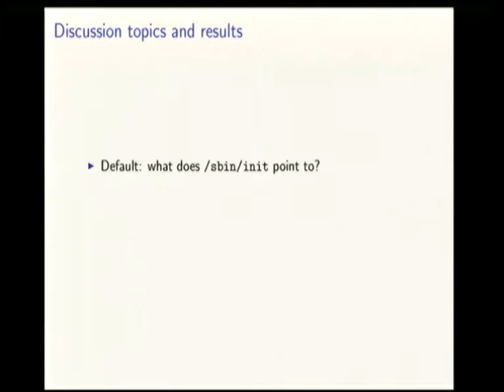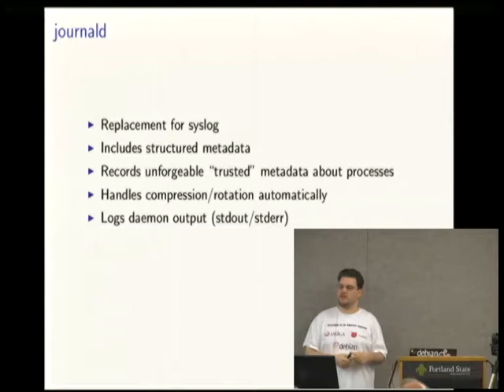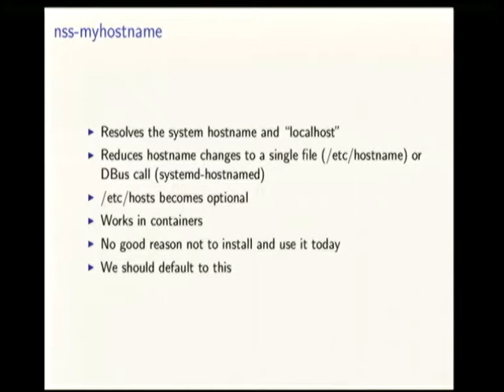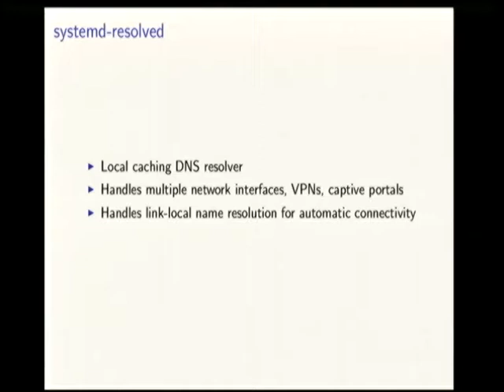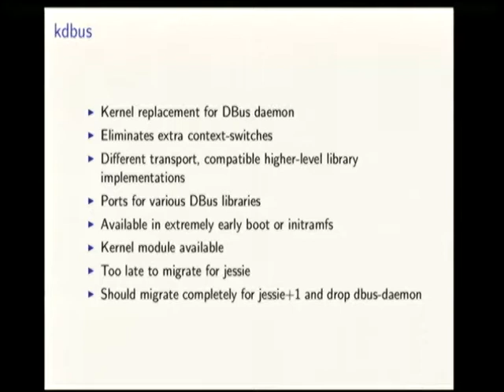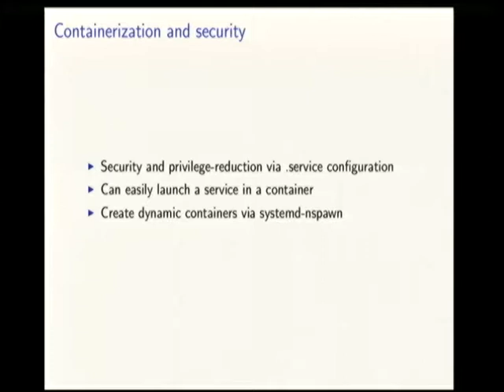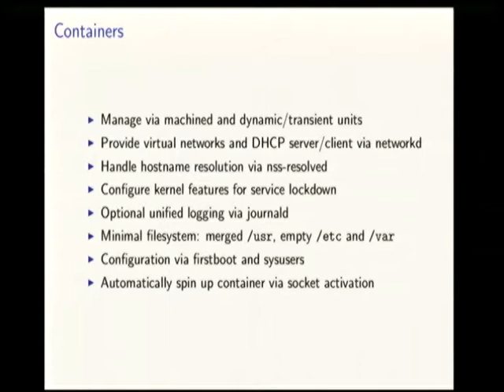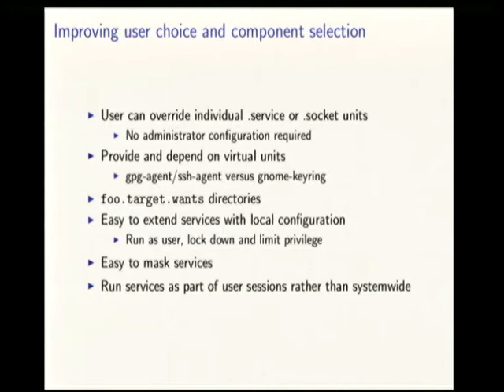A glimpse into a systemd future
by Josh Triplett

Room: Room 327
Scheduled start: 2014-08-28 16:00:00